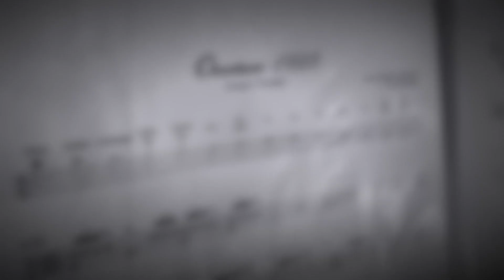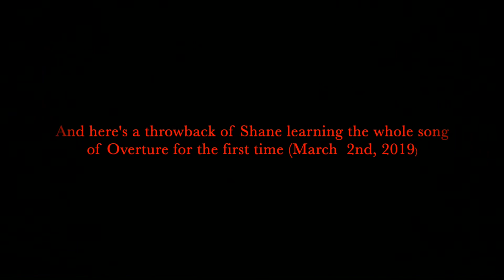OMG! | Amazing 9 year old kid playing Overture 1928 by Dream Theater! | Drum Cover | My drum student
Hello beautiful people.. i would like to introduce my awesome student, Shane Wang.. he is very very talented and understands music at a very young age.. Enjoy and Thanks for watching his drum cover of Overture 1928 by Dream Theater.

Banda / artist: Dream Theater
Músicas / tracks: Regression / Overture 1928

Listen ad-free with YouTube Premium
Song
Regression [Scene One] (2009 Remastered Album Version)
Artist
Dream Theater
WMG; LatinAutor, Warner Chappell, PEDL, and 7 Music Rights Societies
Song
Overture 1928 [Scene Two] (2009 Remastered Album Version)
Artist
Dream Theater
Writers
Jordan Rudess, John Petrucci, John Myung, Mike Portnoy
WMG; Warner Chappell, LatinAutor - Warner Chappell, ASCAP, PEDL, BMI - Broadcast Music Inc., UNIAO BRASILEIRA DE EDITORAS DE MUSICA - UBEM, LatinAutor, and 13 Music Rights Societies

My drum gear:

PDP Main stage drums
14x6.5 DW collectors’ series snare drum
8x9 DW Design series tomtom
 8” Zildjian K splash
10” Zildjian K splash
15” Zildjian K sweet hi hat
16” Zildjian K special dry crash
17” K Sweet crash
18” Zildjian K special dry China
20” Zildjian K custom dark ride
16x16” generic ozone fx crash
TAMA black HP600 25th anniversary series double pedal
Core energy drum rack
Murat Diril 5A drumstick
Yamaha EAD10